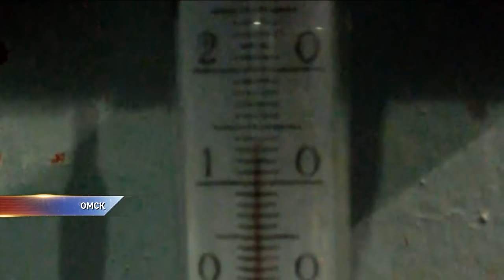Дети занимаются спортом в холодном помещении